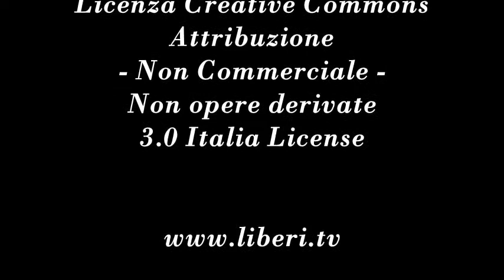"Rivoluzione Siriana" - Con Shady Hamadi, giornalista ed esponente della comunità Siriana 17/05/13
- Voci Transnazionali - Siria 17 maggio 2013

Notizie sulla questione siriana, con Shady Hamadi, giornalista ed esponente della comunità Siriana. Conduce Gianni Colacione.
"La felicità araba - Storia della mia famiglia e della rivoluzione siriana" di Shady Hamadi, ADD Editore